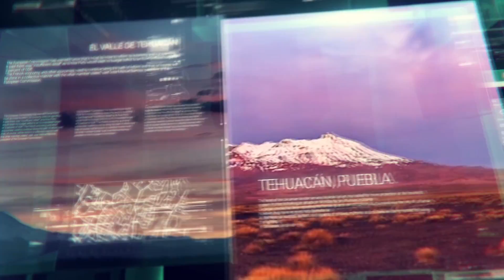CLIMA 25 DE ENERO 2016